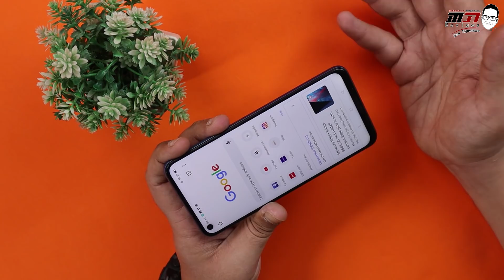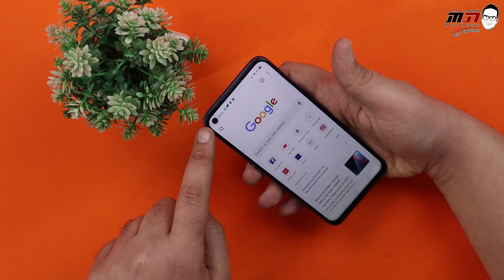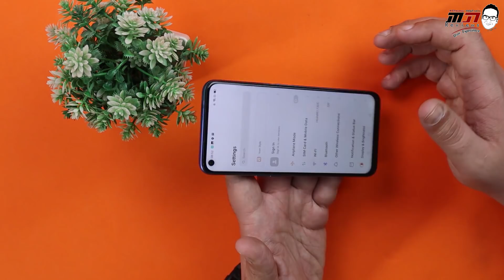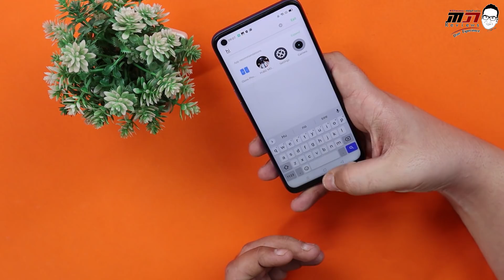Realme 6 - صدمه كبيره من ريلمي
هل ريلمي صدمت محبيها؟!